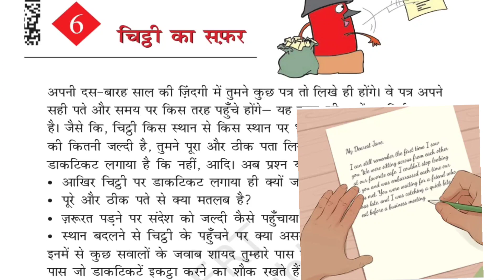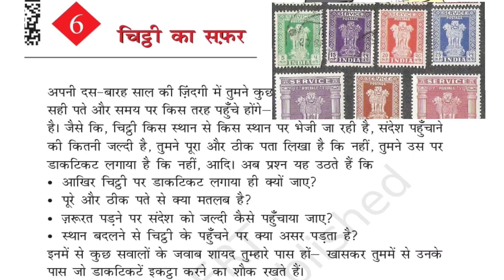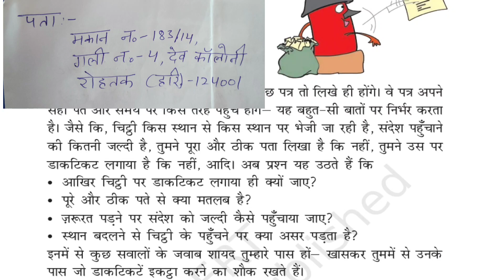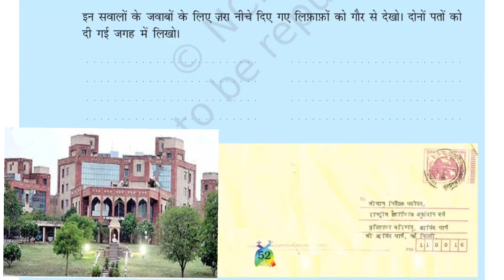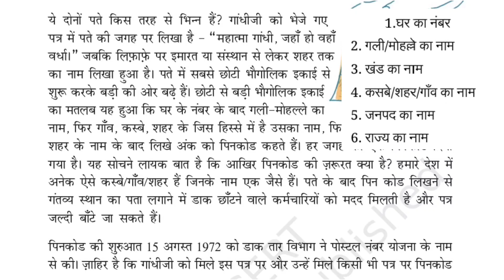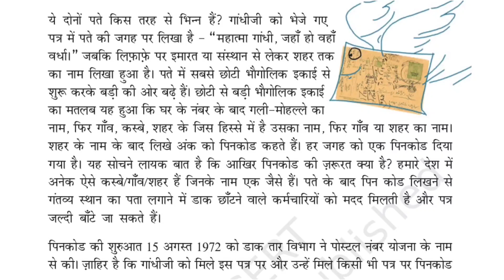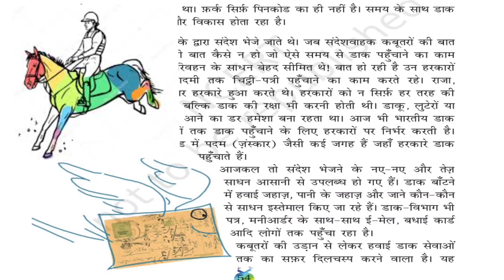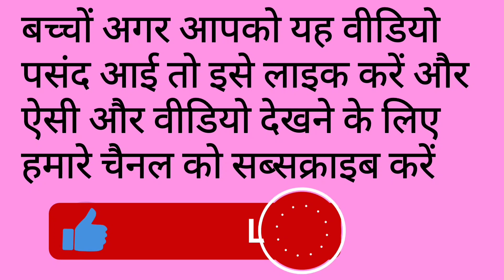class - 5, Hindi, पाठ - चिट्ठी का सफर , पाठ की व्याख्या